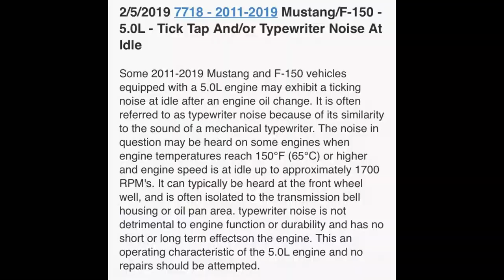2018-2021 Mustang GT Typewriter Tick/BBQ Tick. Don't Be Worried!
So everyone is taking about the 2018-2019 Mustang GT "typewriter" "BBQ" Tick.  What is causing it?  What fixes it?  Will it hurt your engine?
The answer is no it will not hurt your engine.  There is no fix released by ford at this time.
The cause is multiple things. The typewriter tick is usually heard at the bottom of the engine toward the transmission bell housing.  Sometime you may hear a slight knock.  Ford has a TSB on this.  On top of the engine Ford uses a different intake manifold for the GEN 3 Coyote.  The F-150 Uses the same engine but different intake.  However.  The noise you hear on top is the valves in the intake opening and closing.

The noise underneath is nothing to be afraid of.  They switched to a plastic oil pan which makes noises more noticeable.  The tick has actually been around since around 2011.  People are just now starting to realize this.

So what do you do?  Change you oil like normal.  Document it.  If you are hearing noises that get louder with engine RPM and stay consistent then you have another issue.  If it is just the intermittent noise you have nothing to worry about.

At the end of the video I posted the TSB.  Also you see what engine oil I use which is called cerma.  I have not yet done an oil change on it.  Some reports are being that the engine was low on oil.  This being because GEN 3 Coyote holds 10 quarts of oil.  Techs did not know this at the time and were still putting in 8 quarts.
Get your Build it Race it Break it Repeat T-shirt
And the camera I use which is the insta 360